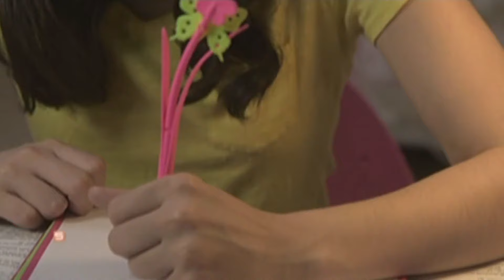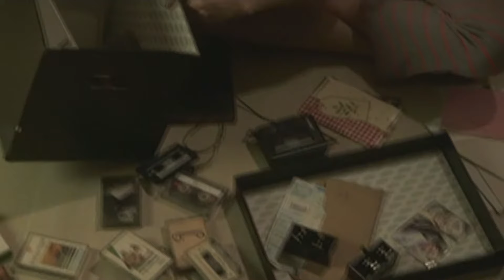Full Episode 44 | Oh My G!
Deeply hurt and enraged by Santi and Lucy’s betrayal, Sophie moves out and makes up her mind to stay with the Lunas. There, Sophie experiences a major shift in her lifestyle away from the comfort of her own home. Despite this, Sophie admits to Gabby that things could have been different if she chose to have Joe and Rose as her guardians.